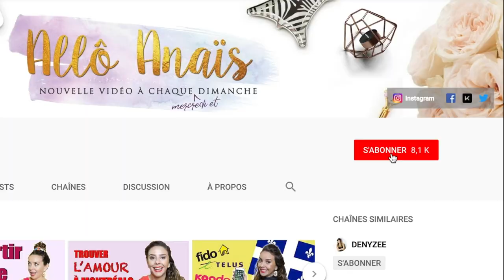BOURSES UNIVERSITAIRES AU QUÉBEC | Allô Anaïs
Comment financer tes études? Quelles sont les bourses offertes au Québec? Comment tout ça fonctionne? Je t’explique les différents types de bourses que tu peux trouver pour étudier sans stress !
Si tu n’as pas vu le premier épisode, je t’invite à la regarder maintenant

Quels sont les programmes universitaires au Québec?
Où habiter quand t’étudie à HEC Montréal?

ÉTUDIANTS? CETTE PLAYLIST 👇 EST POUR TOI
🎥 ÉTUDIER À MONTRÉAL - COMBIEN ÇA COÛTE? PENSE À TOUT !

🎥 OÙ ACHETER DES MEUBLES AU QUÉBEC?

🎥 Ce que j'aurais voulu savoir AVANT de partir vivre à MONTRÉAL | SPÉCIAL HIVER

Si tu as lu jusqu’ici, tu peux me suivre sur le réseau de ton choix, où sur tous mes réseaux ! C’est toi qui vois 😉 Je t’ai mis les liens pour que ce soit plus simple pour toi, pas mal sympas la fille hein 😜 haha bon allez, à demain sur l’une de ces plateformes !